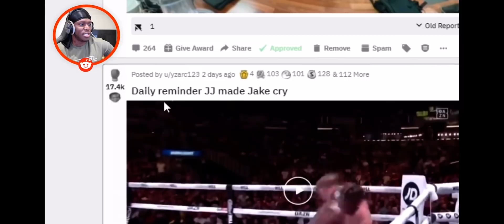KSI HAS A HICKEY ON THE NECK